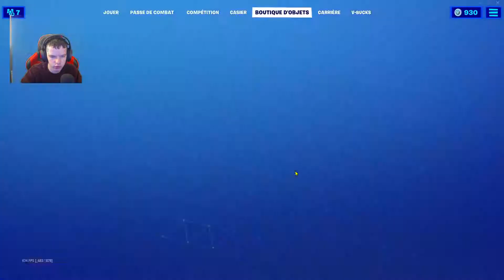Boutique du 9 Janvier 2021!Item shop January 9 2021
Salut à tous et à toutes les amis sur est partis pour la nouvelle boutique du 9 Janvier 2021!Item shop January 9 2021